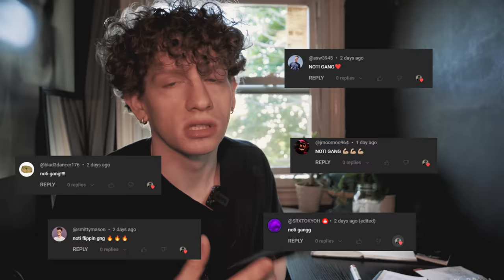Deadlift Competition For A New iPhone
405 is Going To Be Scared Af of Us